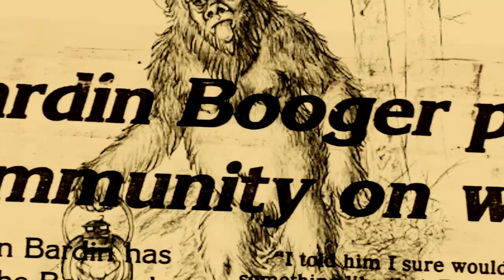Tales of the Bardin Booger Official Trailer Skunk Ape Documentary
In the early 80's a small town in rural Florida gained national attention when a legend from the past decided to come back to town for a visit. Twenty sightings within a month of this unknown creature brought news cameras down from all over the world. Join Outkast Paranormal as we investigate this strangely unique story that is full of twists and turns. Coming soon!!